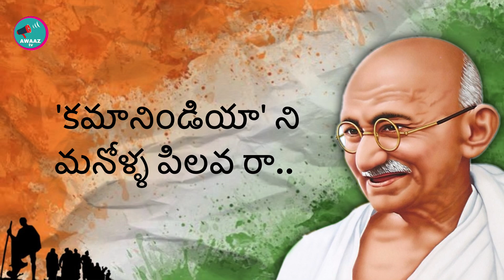Gandhi Jayanthi song | AWAAZ TV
￼ / tvawaaz

 ￼ / awaaztv9

AWAAZ TV is a digital news platform for reporting and writing on various issues, producing videos with a specific focus on the Telangana & Andhra Pradesh. Our content will include breaking news, detailed reporting ground reportage, news analysis and opinions.
AWAAZ TV Owned by MADHURI SREE

AWAAZ TV not support any illegal activities these videos is only for video log and Entertainment and giving Updates purpose,